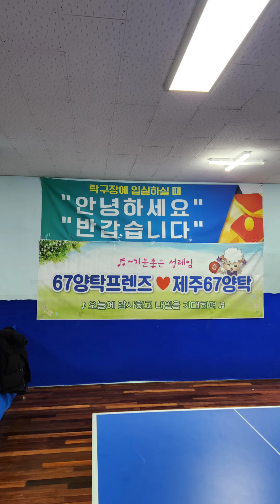제주 즐거운 탁구클럽 탐방ㅡ하우스 라켓